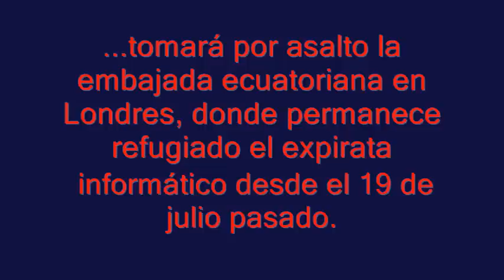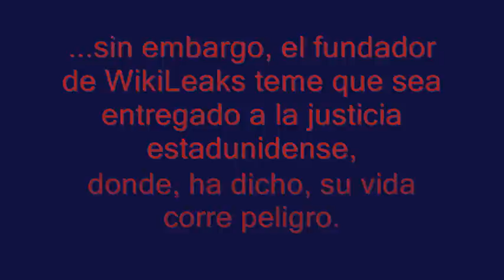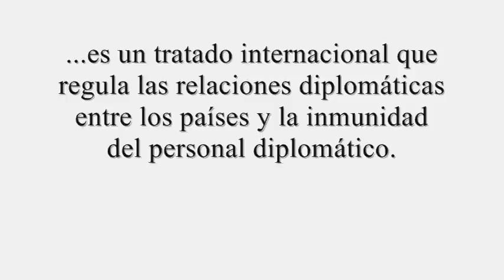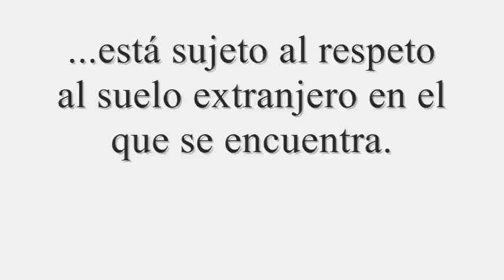Ultimátum de Gran Bretaña a Ecuador: asalto a embajada si no entrega a Assange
Toda la información en:
PROCESO.COM.MX